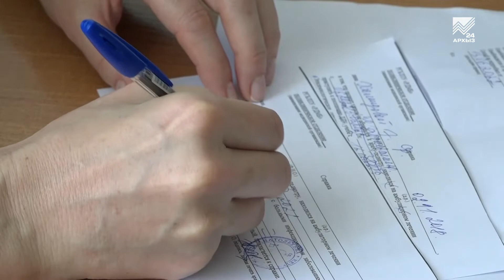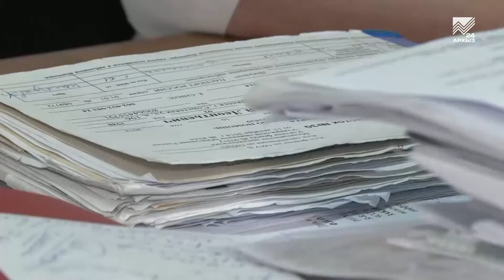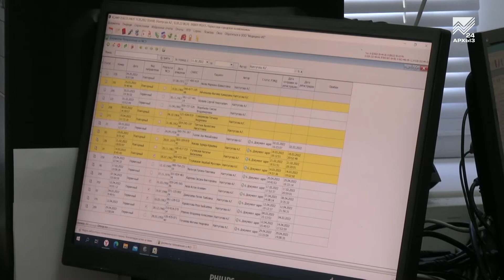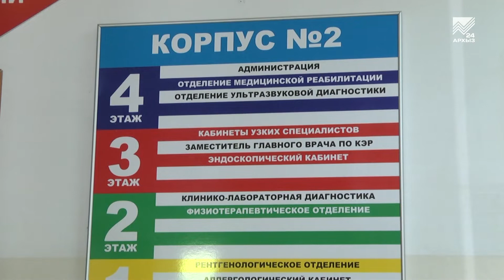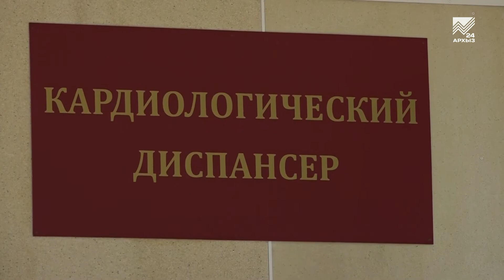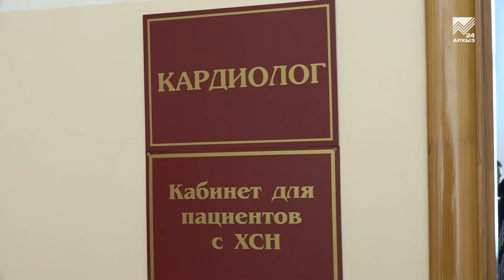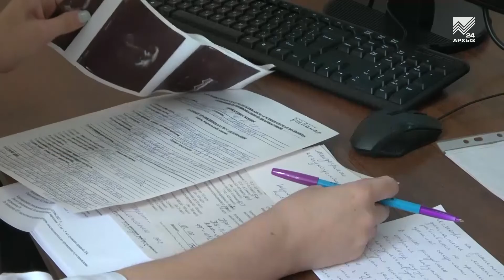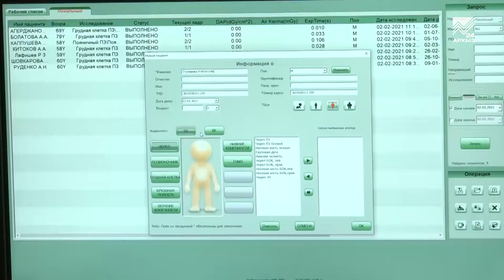День медицинского работника (17.06.2022)